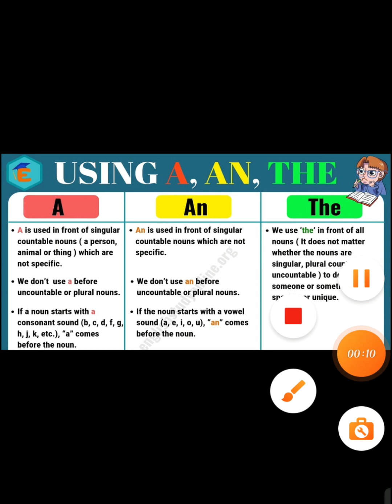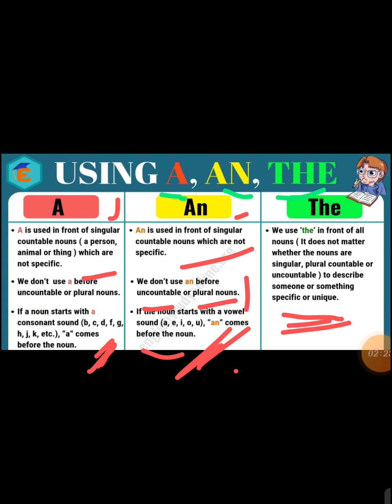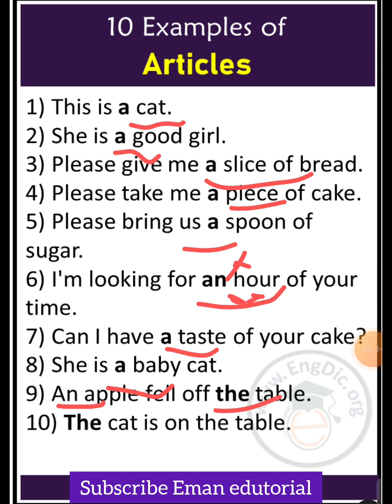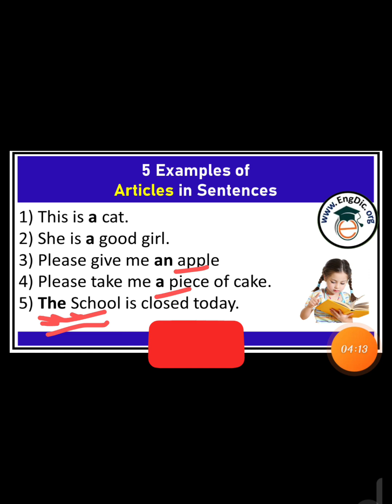Lets learn Articles with examples in the most simple and short way|| A,An,The